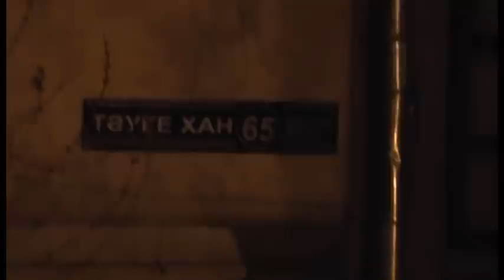Экстренный вызов (8.01.2015)